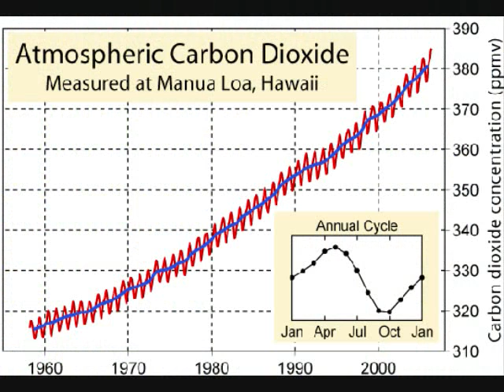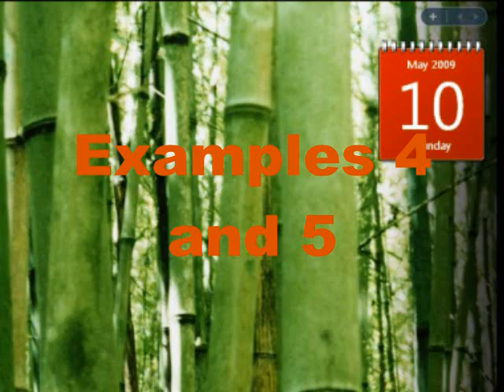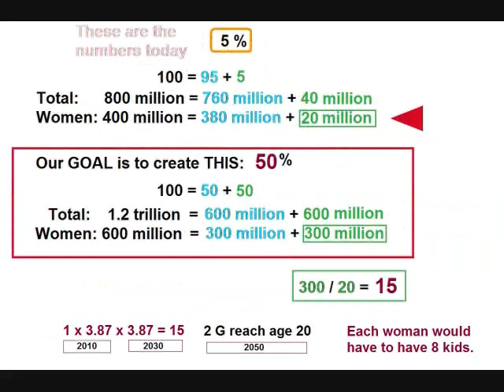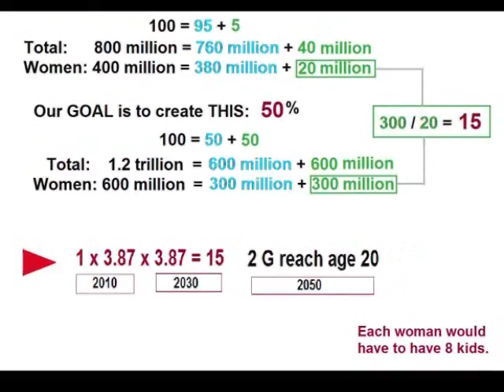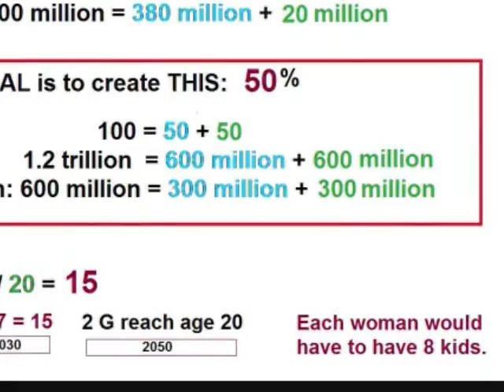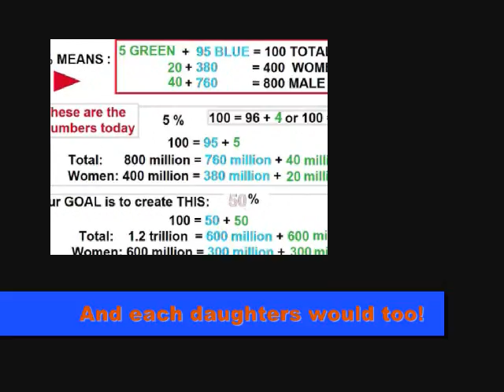Creating the Future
Speaking of his former employer, a man said, "Only about 15% of time, money and manpower is spent on espionage as such.  The other 85% is ... (spent on) active measures, a slow process (which seeks to)  change the perception of reality to such an extent that no one can COME TO SENSIBLE CONCLUSIONS in the interest of protecting himself, his family, his community and his country." -- Yuri Bezmenov, Soviet defector

Caution!  TomAndrews47 was the first to post a video on YouTube about Yuri Bezmenov.  Since that time, several TWISTED versions have appeared.  These are designed to subvert Yuri's original message.

Note:  The last segment of this video related to the "Eurabia" hoax, yet another example of communist manipulation.  The communists control the U.S. mass media.  Only we don't call them "communists."  We should.  They are communists, corrupt communist pawns and criminals.  We call them "leftists."